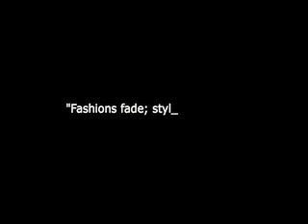Liu Yi Fei - Style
Liu Yi Fei MV